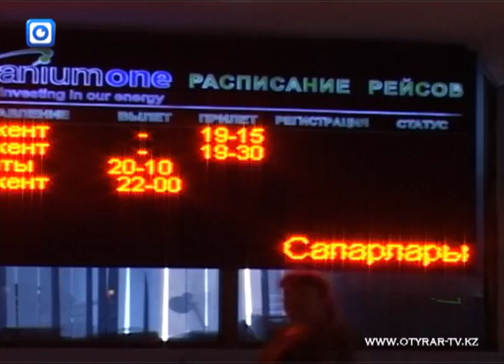Вынужденная посадка самолета в Шымкенте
Эвакуированные с самолета, летевшего направлением Алматы-Баку, пассажиры находятся с терминале аэропорта. Им не разрешают выходить за пределы помещения.

Мы связались по телефону с одним из пассажиров  Airbus A320  Ришатом Алиевым, жителем Баку. Ришат рассказал, что пассажирам толком ничего не объяснили, их вывели из самолета, сейчас они в зале ожидания. Людям принесли воду, пообещали накормить. По словам пассажира самолета, люди просили разрешить им выйти на территорию аэропорта. Многие перенесли стресс и хотели бы просто подышать свежим воздухом, однако просьбу пассажиров проигнорировали. Не знают пассажиры самолета и то, как долго им предстоит пробыть в Шымкенте. По словам Ришата Алиева, на борту самолета много детей, а один из пассажиров - кардиобольной, ему стало плохо с сердцем. Всего в Баку летело 80 пассажиров.